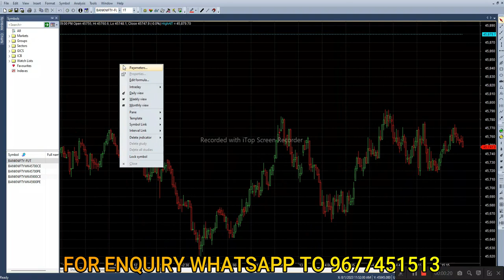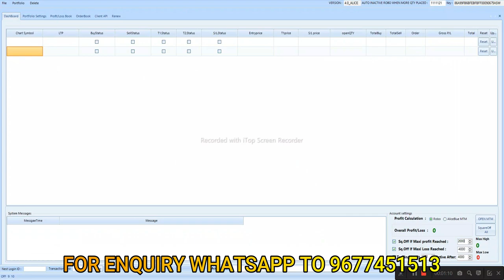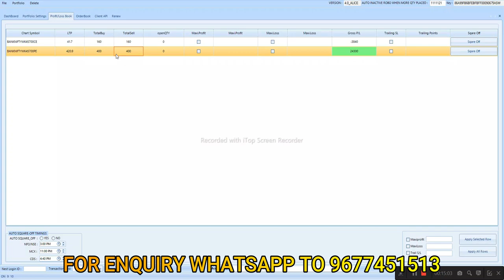Options Algo Trade Rs 20,000 Profit Live Trade